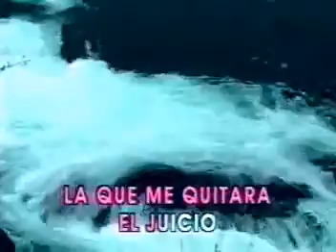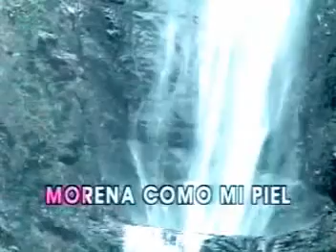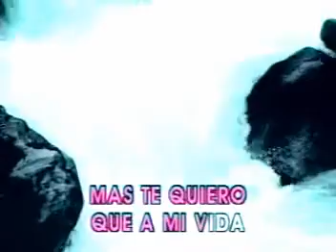Morena Vicente Fernández karaoke